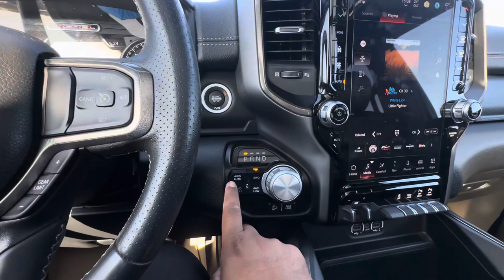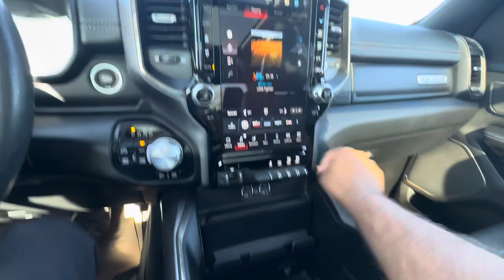2022 Ram 1500 Rebel